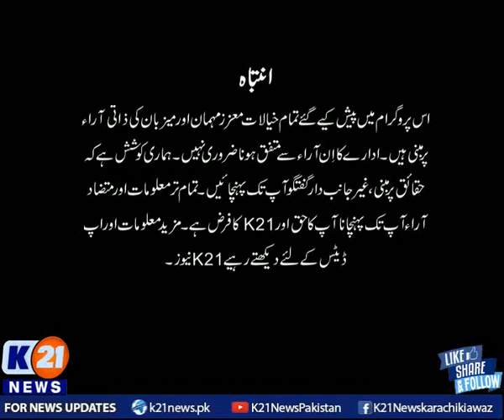K21 News | Bakhabar Karachi with Nida Asif | 30 May 2021 | Part1